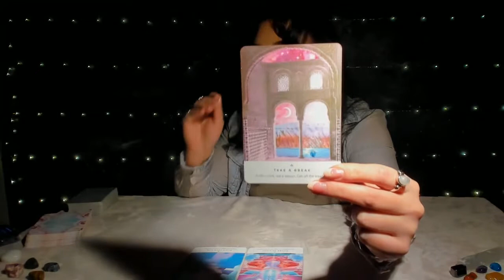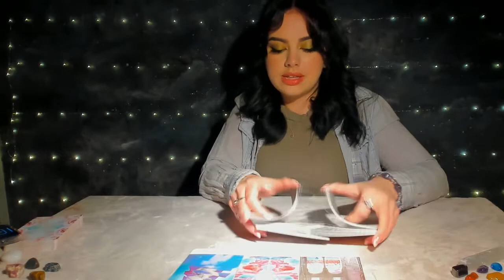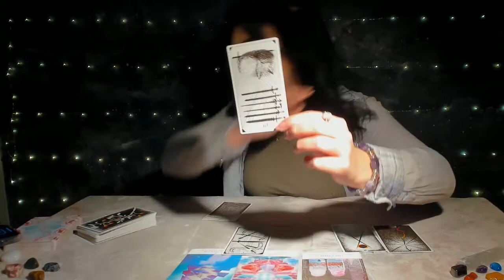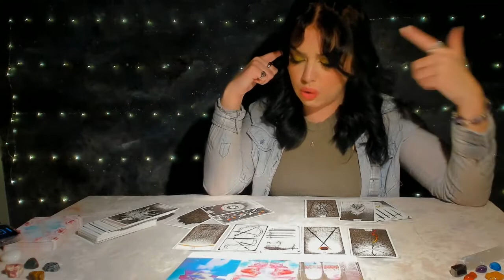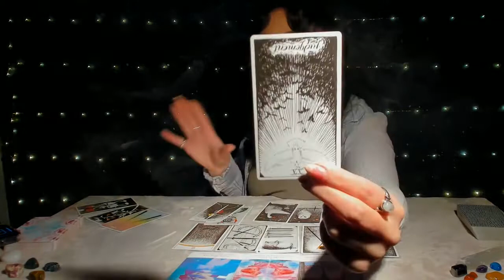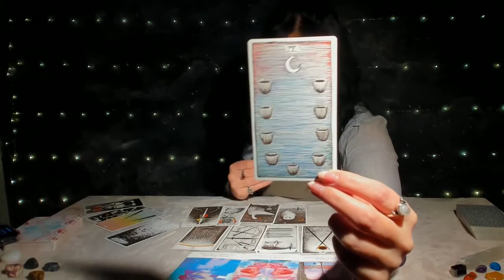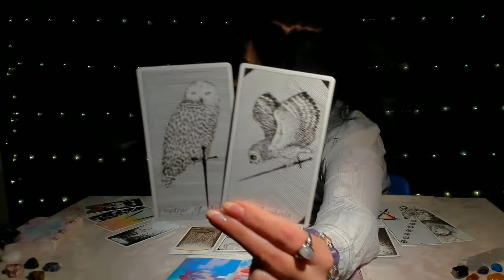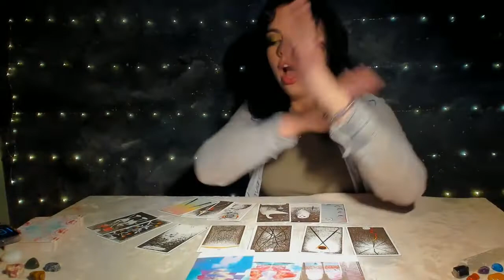AQUARIUS♒"WAIT!! MORE INFO IS ABOUT TO BE REVEALED!! HOLD OFF FROM MAKING THIS DECISION" APRIL 2022🌼